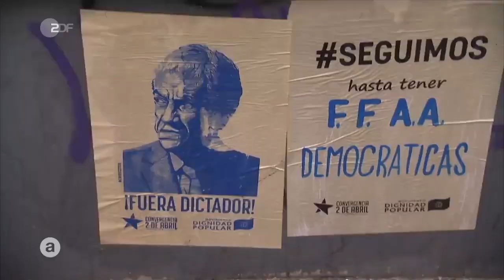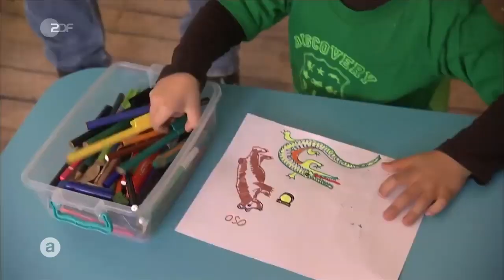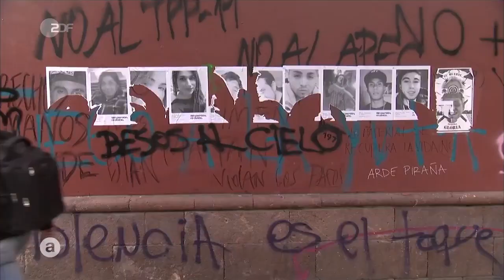Massenproteste in Chile - Der Kampf um mehr Gerechtigkeit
ZDF:

Die Ungleichheit der Chancen und die geringe politische Repräsentativität erzeugen Unzufriedenheit in der Gesellschaft des "reichsten" Landes Südamerikas.
Sorge um die Zukunft neuer Generationen mobilisiert das Land. Bildung, Gesundheit und menschenwürdige Pensionen sind ein Privileg und kein Recht.